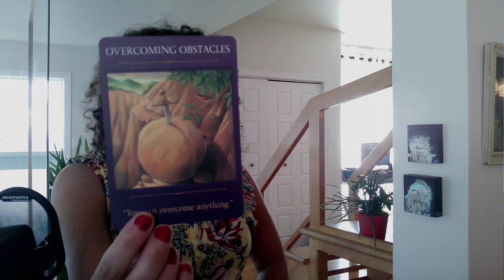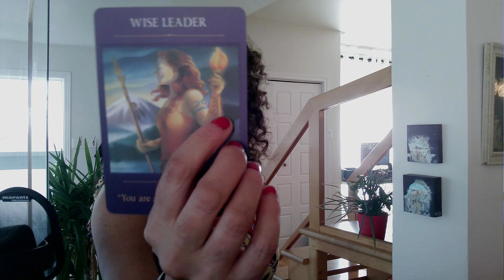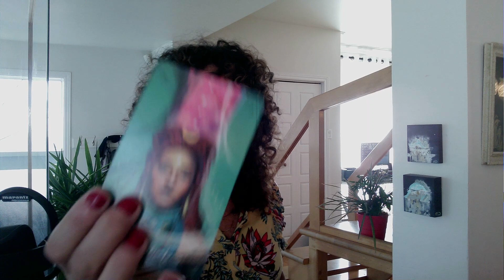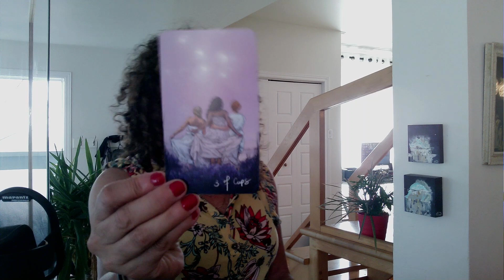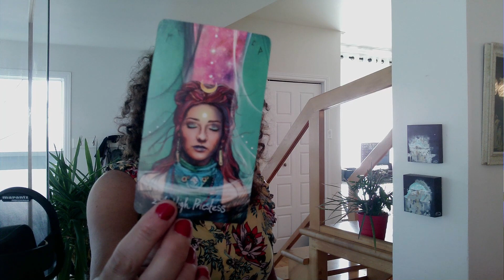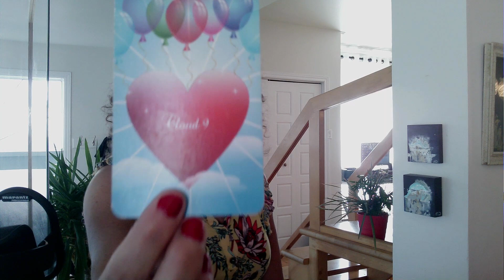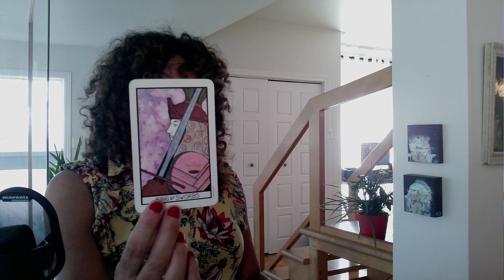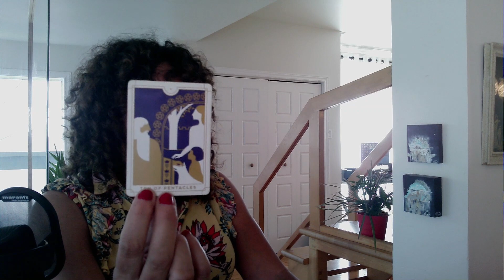Prospérité dans votre vie, offerte sur un plateau d'argent ♥️ AMOUR!! 🥰